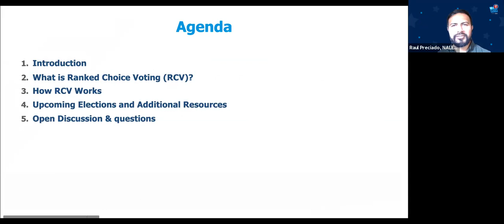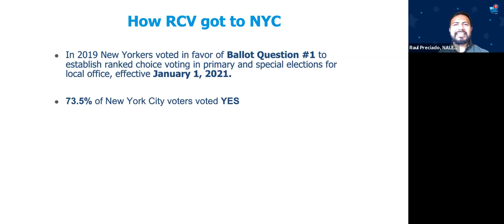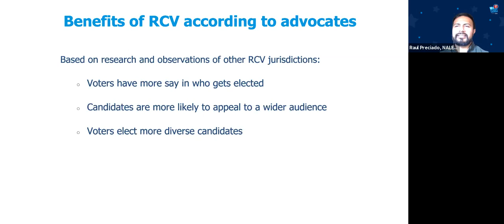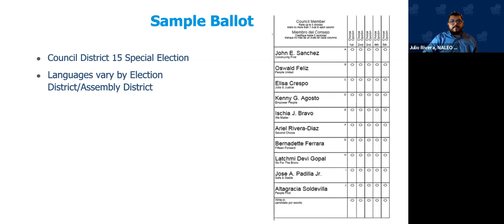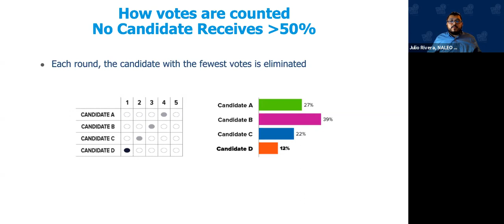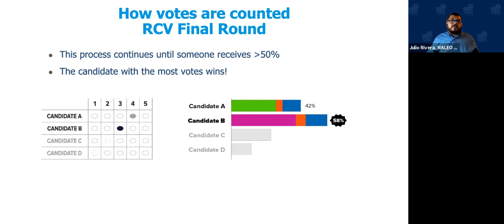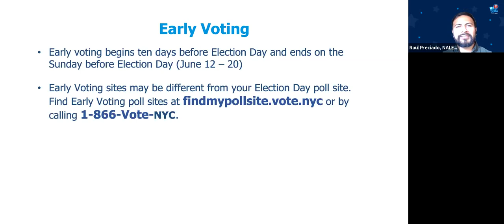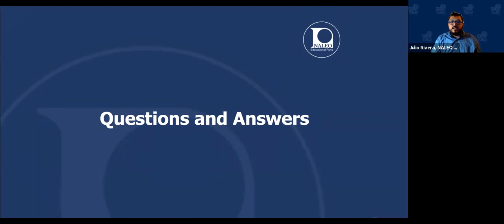Get Ready for Ranked Choice Voting - Bronx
To learn more about the NYC election and Ranked Choice Voting,